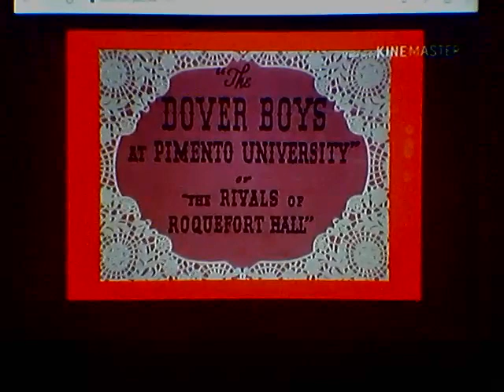My EU version of the Dover boys at old PU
The EU version of the Dover boys at old PU boomerang France has red borders unlike the US print ends with 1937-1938 with 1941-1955 Music cue boomerang France is much better than tv puls Poland